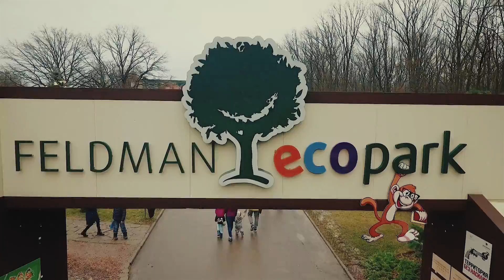Рождественская сказка Фельдман Экопарк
Время теплых встреч, душевных слов и самых красивых традиций: Рождество в Фельдман Экопарк отпраздновали большой компанией. Гости удивили своим настроением: то и дело на весь экопарк раздавались громкие колядки и детский смех, а конкурсы и мастер-классы без конца пополнялись новыми участниками, изрядно вымотав героев праздника - Госпадаря и Господыню. Сюжет расскажет больше!